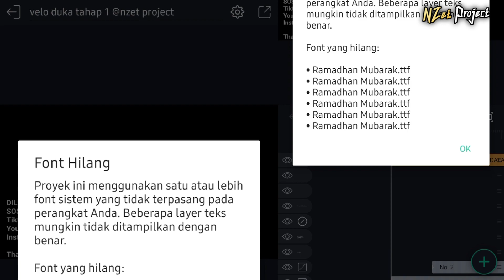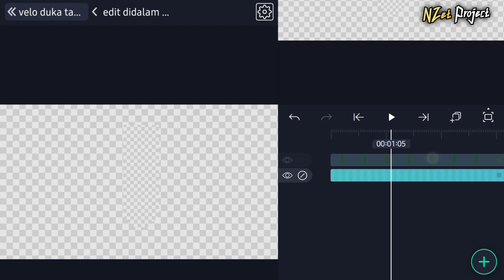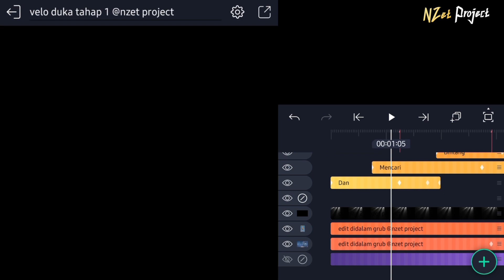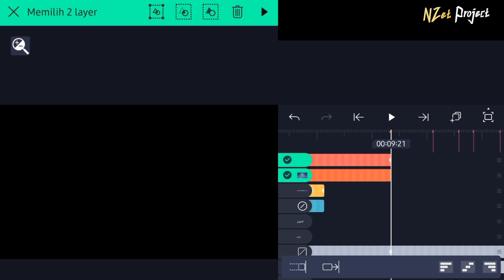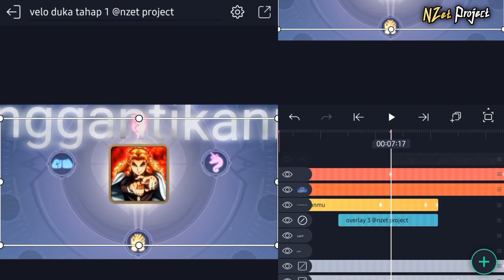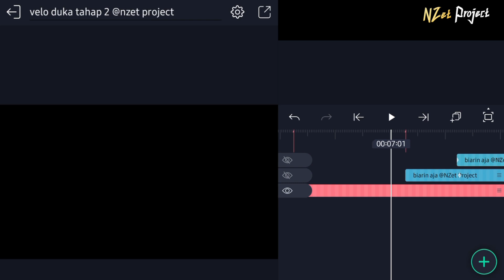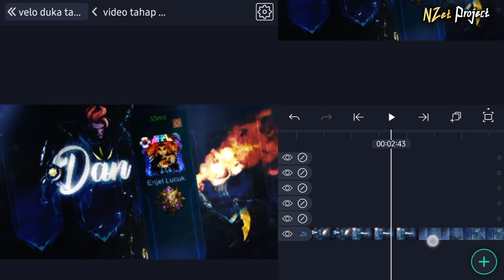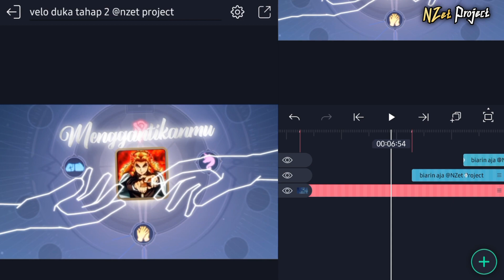Tutorial Pasang Preset ML Velocity Claude DJ Duka Trend Warga Tiktok!!!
Tutorial Pasang Preset Mobile Legends Velocity Claude Dj Duka Yang Lagi Trend Warga Tiktok!!!

📁 Preset xml:
Tahap 1:

Dilarang Keras Repost/Share Preset dalam bentuk link AM, Repost preset hanya diperbolehkan dalam bentuk video dan wajib tag Enjet. Hargai Enjet yang bikin preset. Terima kasih.

Apk: Alight Motion Versi 4.2 ORI
Device: IP 13